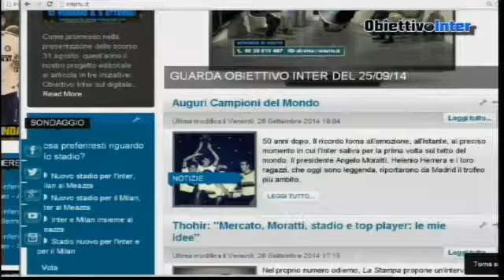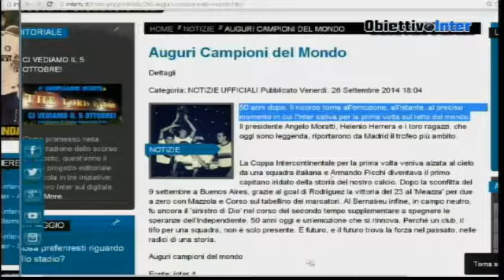Obiettivo Inter del 26/09/14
Tiziana Febbraro e MicheleBorrelli conducono Obiettivo Inter, ospiti in studio: Giancarlo Besana, Francesco Cappuccio, Giorgio Rubini e Maurizio Fusco.